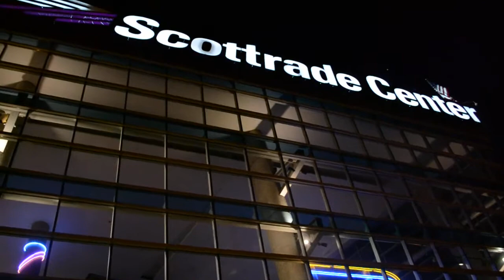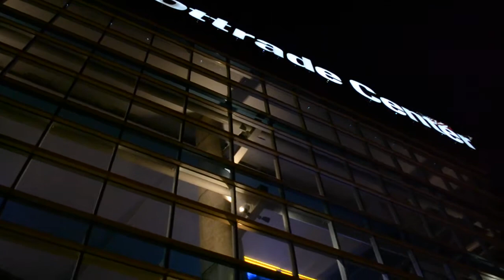Stevie Wonder Fans in STL @ Scottrade Center 10-25-15 pt3 (c)ARR to & Video by Erica M. Brooks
Stevie Wonder Fans in STL going to the Scottrade Center  to see the legendary singer, civil rights activist, and song therapist, Stevie Wonder on his  "Songs of the Key of Life" 2015 Tour10-25-15 (c)All Rights Reserved to & Video by Erica M. Brooks with Business Pluss++ Photography pt3